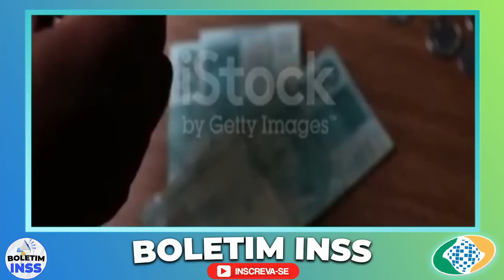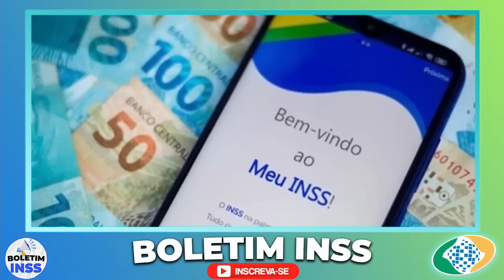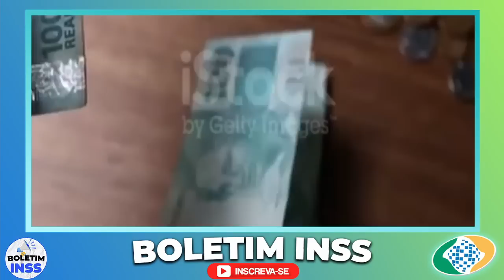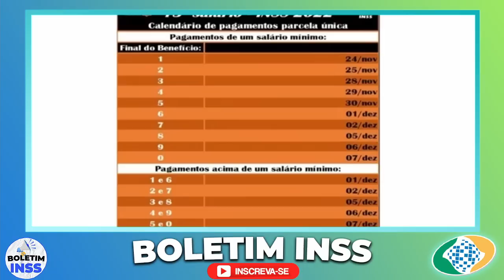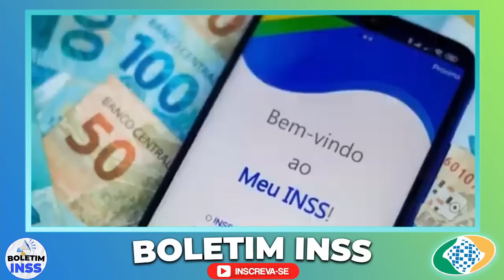INSS SURPREENDE NESTA NOITE!! NEM DA PRA ACREDITAR, O MELHOR COMUNICADO DA SEMANA + ABONO EXTRA